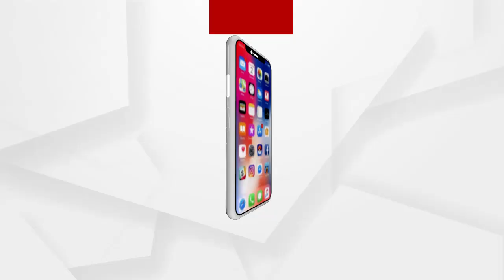ସୁରେଶଙ୍କ ହାତରେ ଥିଲେ ଭିନ୍ନକ୍ଷମ ବିଭାଗ ମନ୍ତ୍ରୀ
ବିଭାଗୀୟ ମନ୍ତ୍ରୀଙ୍କ ଆଡକୁ ଇସାରା କଲେ ଅଭିଯୋଗକାରିଣୀ...କହିଲେ ସୁରେଶଙ୍କ ହାତରେ ଥିଲେ ଭିନ୍ନକ୍ଷମ ବିଭାଗ ମନ୍ତ୍ରୀ.